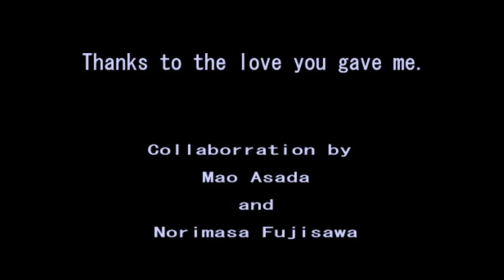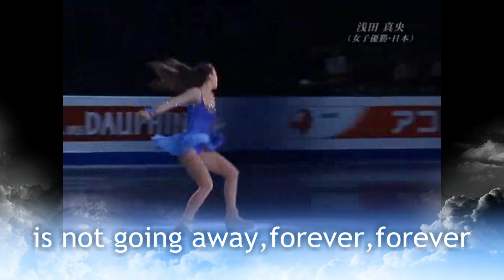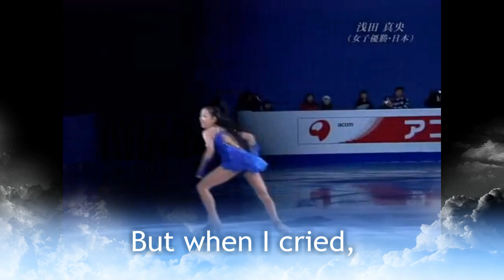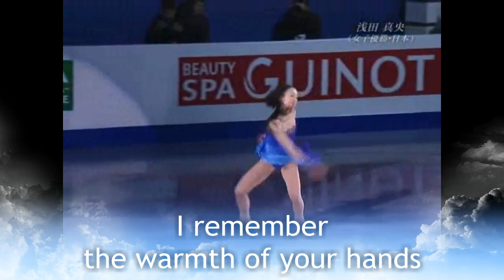Mom,Thanks to the love you gave me..flv